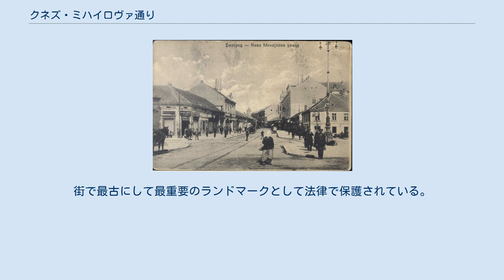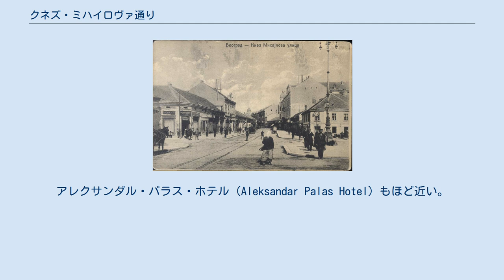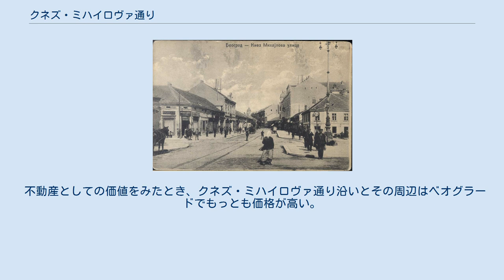クネズ・ミハイロヴァ通り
クネズ・ミハイロヴァ通り クネズ・ミハイロヴァ通り（セルビア語:Улица кнез Михаилова / Ulica knez Mihailova、ミハイロ公通り）は、セルビア共和国の首都・ベオグラードの中心をなす大通りである。
歩行者天国となっており、ショッピング街として多くの人でにぎわう。
街で最古にして最重要のランドマークとして法律で保護されている。
通りに沿って立ち並ぶ象徴的な建築物の多くは、1870年代に建てられたものである。
 1900年ごろのクネズ・ミハイロヴァ通り クネズ・ミハイロヴァ通りは、古代ローマ時代の都市・シンギドゥヌム（Singidunum）の中心の大通りに沿って伸びている。
オスマン帝国支配下の時代、この通りの場所には庭園、水飲み場、モスクなどがあった。
19世紀中頃、通りの半分はアレクサンダル・カラジョルジェヴィッチの庭園に面していた。
エミリヤン・ヨシモヴィッチ（Emilijan Josimović）による1867年の都市計画に基づく再開発で、やがて現在へとつながる外観へと変貌を遂げていった。
通りの両側には、ベオグラードの有力な富豪たちの邸宅が立ち並ぶようになり、1870年にベオグラード市政府はこの通りを「クネズ・ミハイロヴァ通り」と名付けた。
 クネズ・ミハイロヴァ通りはベオグラード市民の集いの場所となっている。
通りは、東ヨーロッパで最も美しい歩行者天国のひとつとされ、いつも多くの市民や観光客でにぎわっている。
テラジイェ広場とカレメグダン公園を結ぶ道として、毎日多くの人々がこの通りをそぞろ歩く。
 通りに面してセルビア科学芸術アカデミー、セルバンテス文化センター、ゲーテ機関、フランス文化センターや、多くの店舗、カフェが立ち並んでいる。
 2006年12月、ビジネスウィーク誌は、ヨーロッパのクリスマス・ショッピング・スポットのひとつにこの通りを選んでいる。
マンゴ、ザラ、スプリングフィールド、ナイキ、リプレイ、ロリス・アザロ、コルテフィエル、モルガン・ドゥ・トワ、オフィス・シューズ、スワロフスキー、チェーザレ・パチョッティ、タリー・ウェイル、ミス・シックスティ、ベータ、チャンピオン、アルド、アディダスなどの国際的なファッション・ブランドや、セルビアのトドルなどのショップがある。
また、ミレニアム、ロブネ・クツェ・ベオグラード（Robne kuće Beograd）、シティ・パッセージなどの、多くのブランドを取り扱うショッピング・センターもある。
アレクサンダル・パラス・ホテル（Aleksandar Palas Hotel）もほど近い。
 アエロフロート・ロシア航空、マレーヴ・ハンガリー航空、エミレーツ航空、カンタス航空、ブリティッシュ・エアウェイズ、エールフランスなど、各国の航空会社の事務所もここに集中している。
 不動産としての価値をみたとき、クネズ・ミハイロヴァ通り沿いとその周辺はベオグラードでもっとも価格が高い。
2007年11月末に、国有会社ユーゴエクスポルト（Jugoexport）が保有する485平方メートルの区画が売られた際の価格は1500万ユーロであり、1平方メートルあたり3万2千ユーロの値がついた計算となる。